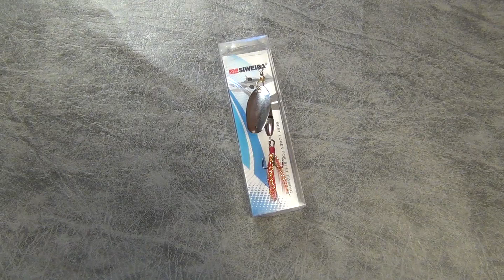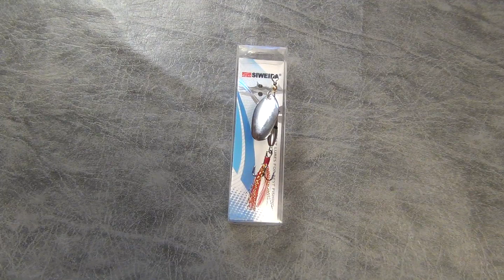Видеообзор вращающейся блесны Siweida Agat по заказу Fmagazin